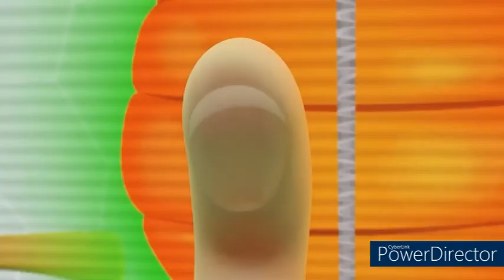1 Second from 49 Animated Movies